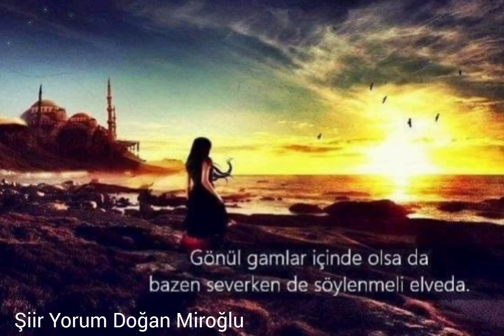Unutacağım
Şiir Yorum Doğan Miroğlu